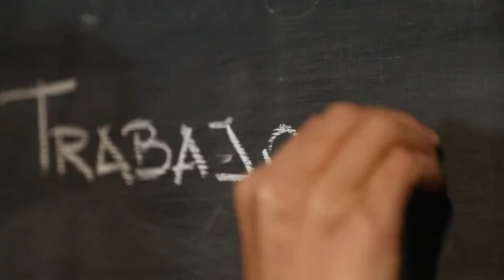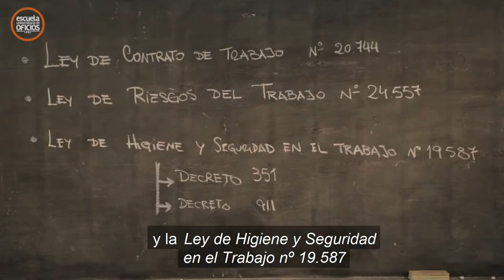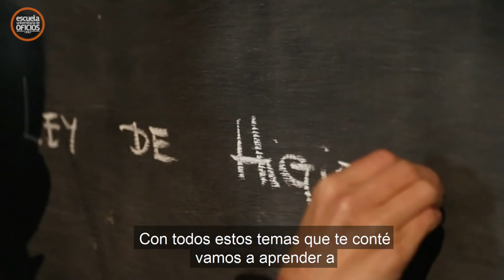Expo Universidad / Escuela Universitaria de Oficios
Auxiliar de  Seguridad e Higiene